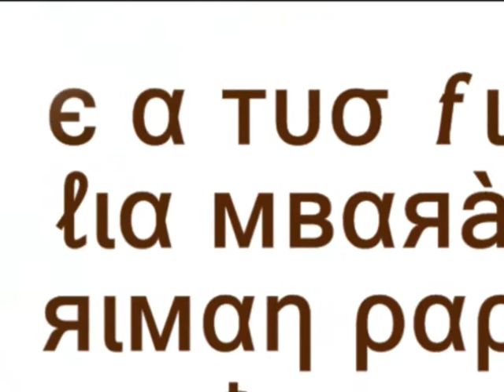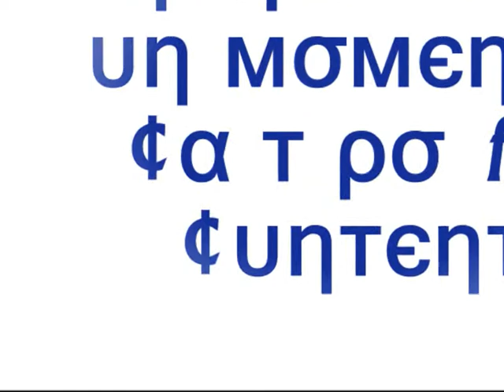tony miranda - nun ea chiagnr mai